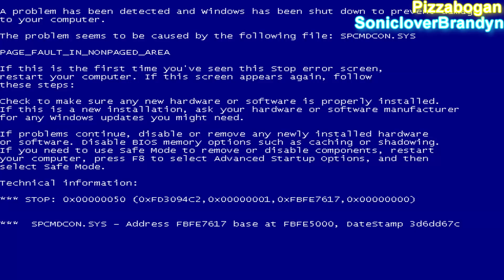Talk To The Logo #14: Toys for Bob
Bit of a special one today, this time we got the creators of Crash Bandicoot & Spyro the Dragon, Toys for Bob! but ofc everything still gets flushed down the drain...

(special thanks to  @BrandynSierra1  for voicing today's logo)

Pizzabogan is the home of hit shows like The Courtroom of Stupidity, Stupid Computer Errors, Universal Logo Bloopers, and many more that are possibly non logo related.

Classified M. Recommended for viewing by Mature Audiences